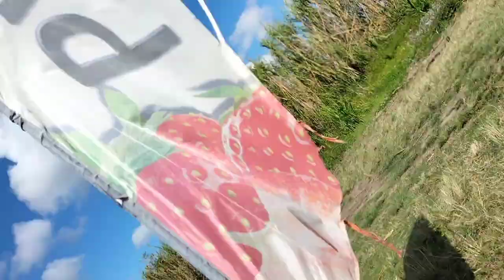EPIC STRAWBERRY PICKING ADVENTURE! BEST DAY EVER IN THE FIELD 🍓🍓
3:00 Adventure Begins

Join us on an unforgettable adventure as we explore the enchanting world of strawberry picking in Brisbane Australia ! 🍓 In this video, we take you to some of the most picturesque strawberry farms, where the juicy, ripe berries are just waiting to be picked. Experience the joy of harvesting these delicious fruits straight from the vine and discover the unique flavors that make Australian strawberries a must-try for every fruit lover.

We'll guide you through the entire process, from choosing the perfect strawberries to enjoying them fresh! Whether you’re a local or a traveler looking for a unique experience, strawberry picking in Australia is truly a dream come true. Don’t miss out on the stunning landscapes, and mouthwatering strawberry treats you can make at home.

If you love strawberries, nature, and exploring new cultures, this video is for you! Let’s dive into this berry wonderful experience together! 🍓❤️